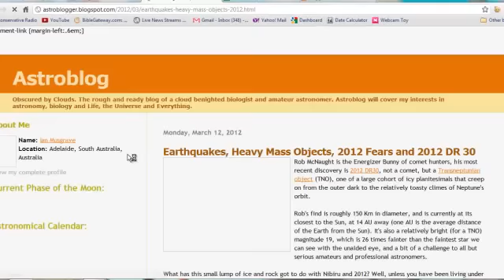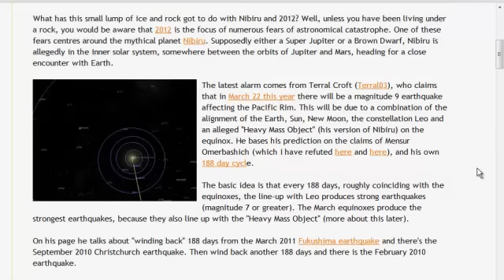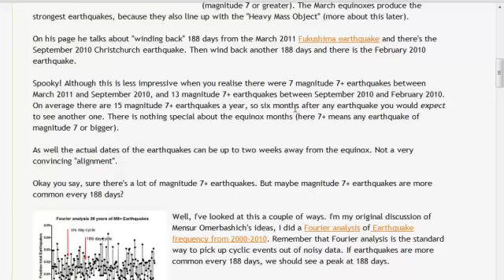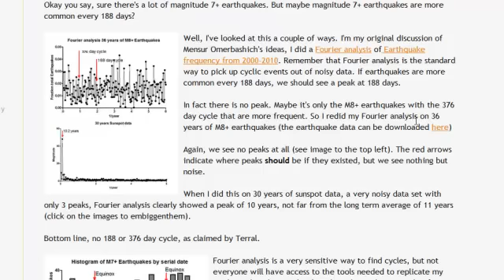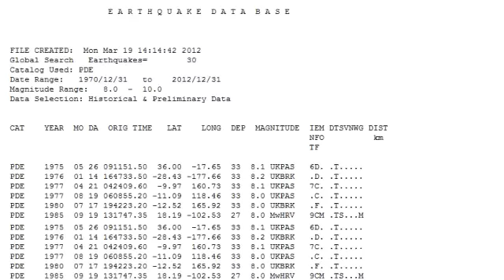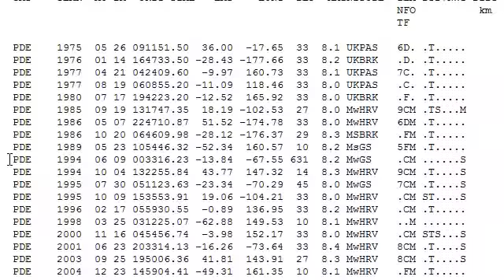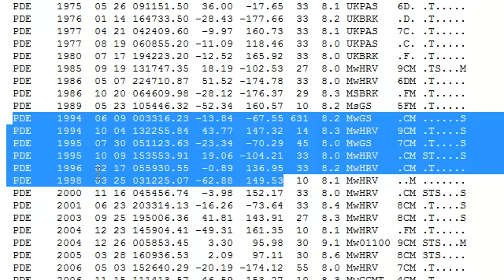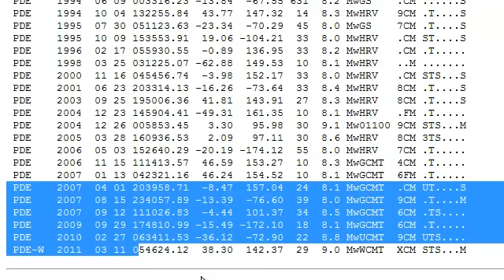Is there an Earthquake Pattern of 188 days or NOT?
So I started with a video, then a bloggers page and ended up discovering a trend shaping up since 2007 on Mag 8.0 + Earthquakes starting in the 1970's. Increasing for sure!